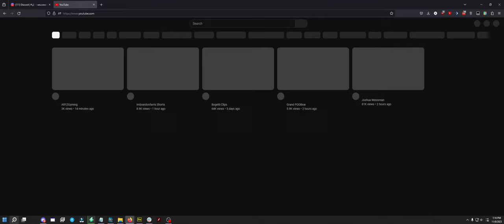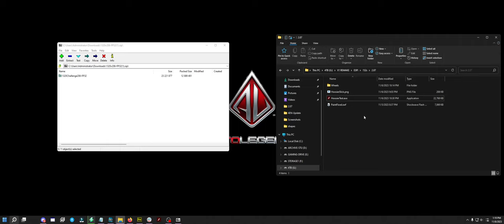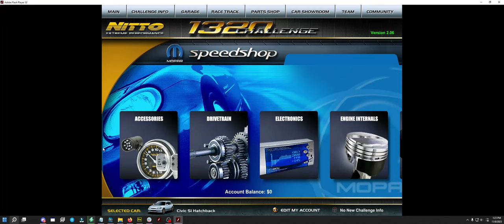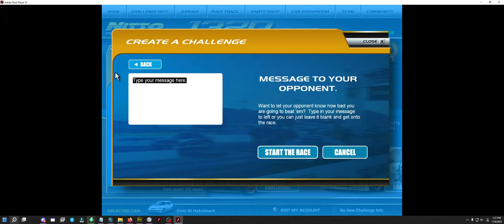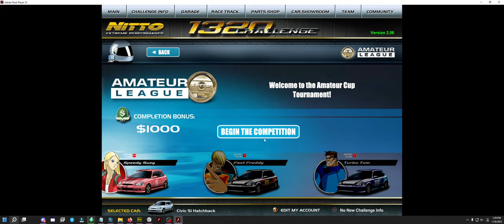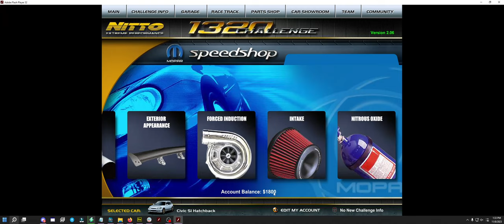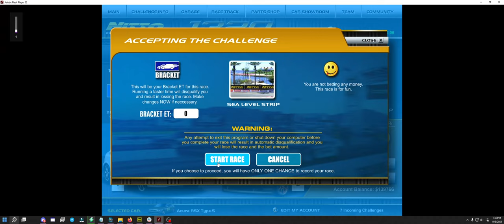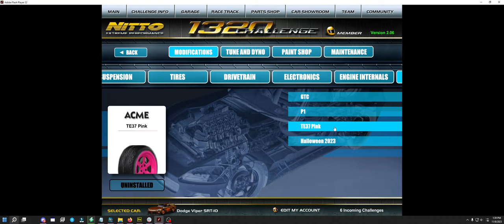1320Challenge - Creating an Account and Game Guide!